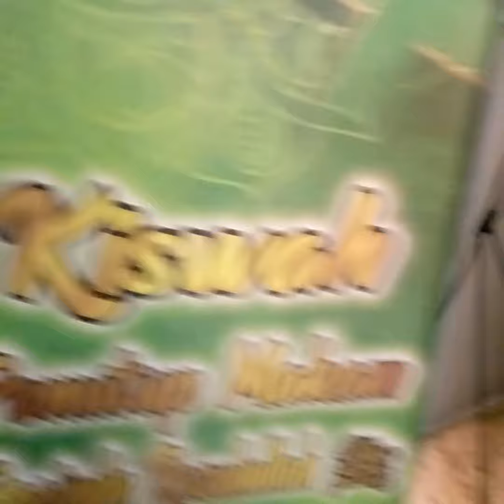Apa saja isi musem joko Tingkir Temboro (Artefak nabi dan sahabat)